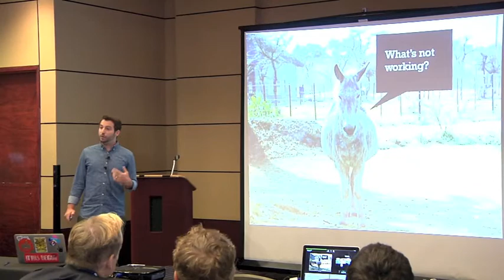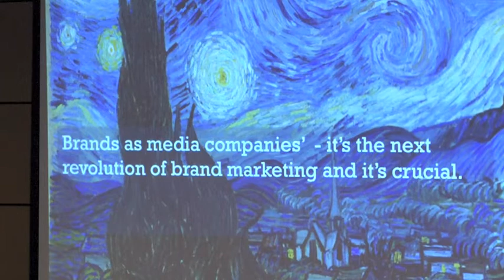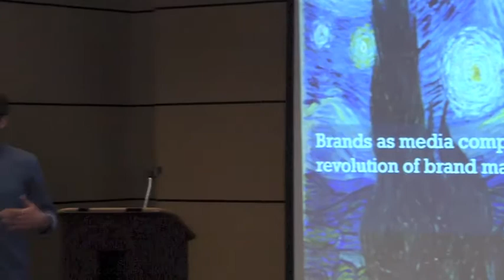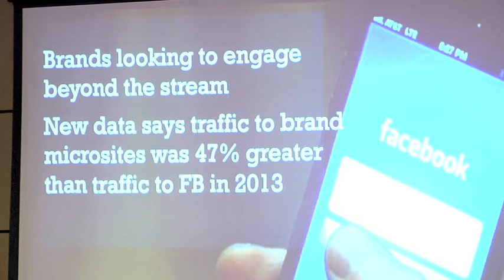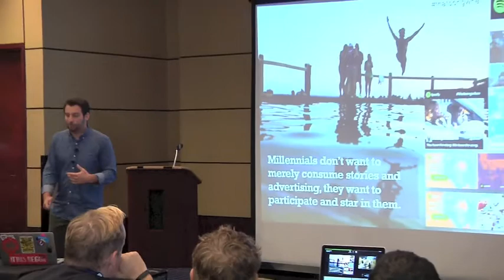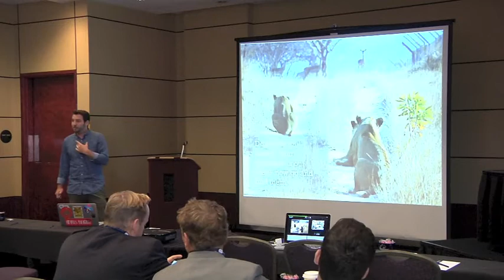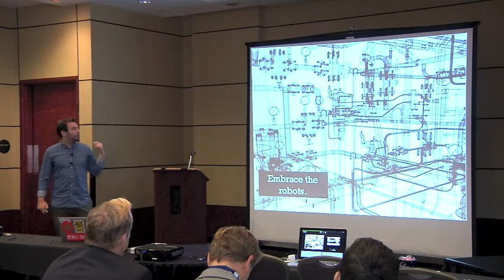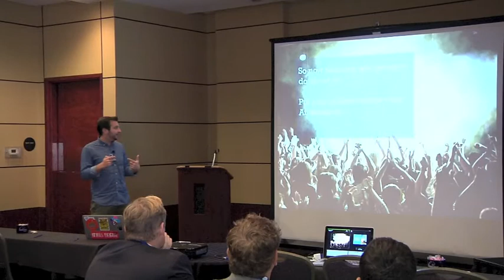Jarrod Dicker from RebelMouse Speaks at the Baltimore Digital Summit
Jarrod Dicker, Head of Commercial Product and Operation at RebelMouse, presents at the inaugural Baltimore Digital Summit as a part of Baltimore Ad Week in September 2014.